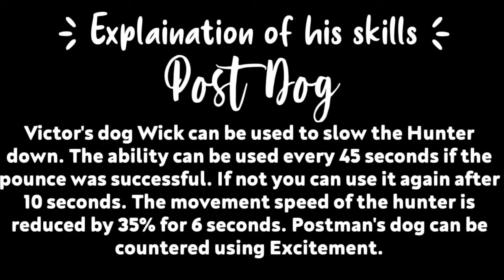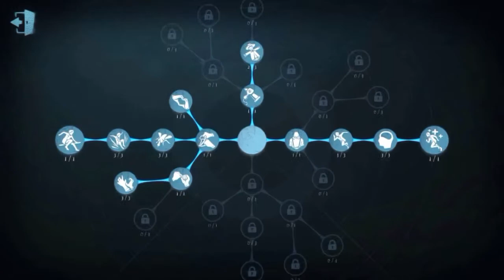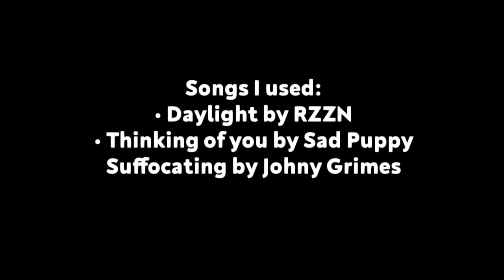Postman Guide! How to kite with Postman | IDENTITY V